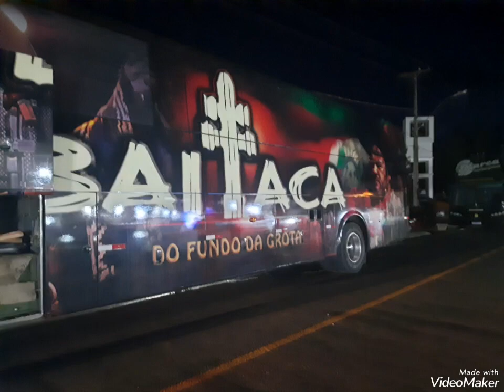Festa da Uva 🍇